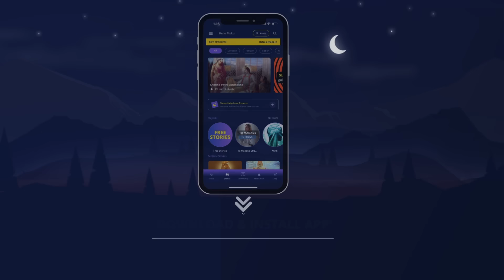रानी की जिद्द - लोक कथा | Hindi Kahani | Sleep Stories | Bedtime Stories | Folk Tale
Hasne wali Machli | Jadui Macchli | Hindi kahani | Fairy Tales | Folk Tales

आज की कहानी कश्मीर की एक सुंदर लोक कथा है। ये कहानी है एक राजकुमारी और हसने वाली मछली की। आखिर क्या रहस्य था हसने वाली मछली का जानिए आज की कहानी में। ये कहानी आपको अच्छी नींद देगी।

Today's story is a beautiful folk tale from Kashmir. It revolves around a princess and a laughing fish. Discover the mystery behind the laughing fish in today's narrative. This story will bring you a peaceful sleep.

Aaj ki kahani hai Kashmir ki ek sundar lok katha. Isme ek rajkumari aur ek hasne wali machhli ki kahani hai. Aakhir kya rahasya tha hasne wali machhli ka, jaaniye aaj ki kahani mein. Ye kahani aapko achhi neend degi.